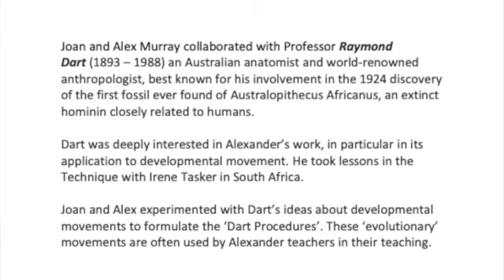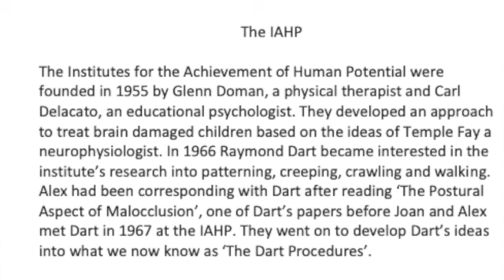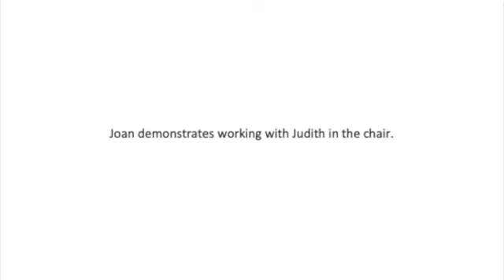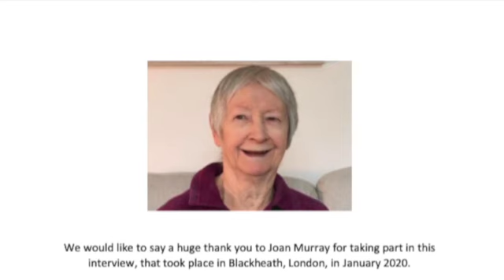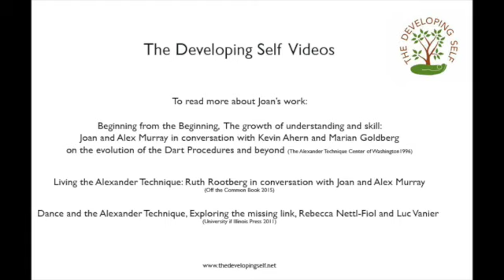The Development of the Dart Procedures - Joan Murray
This interview by Judith Kleinman with the highly respected Joan Murray, reveals how Joan and Alex first encountered Professor Raymond Dart and went on to develop his work and integrate it into their teaching.